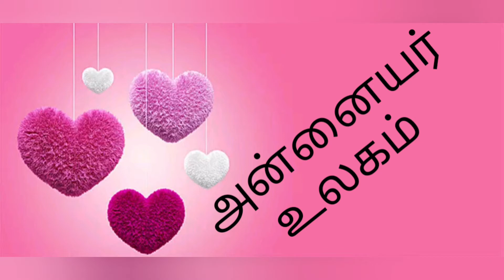EGG SHELL PAINTING /Creative play time /Funtime for kids /முட்டை ஓடை தூங்கிபோடாதிங்க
Kids play time ideas for all age, improve kids creativity